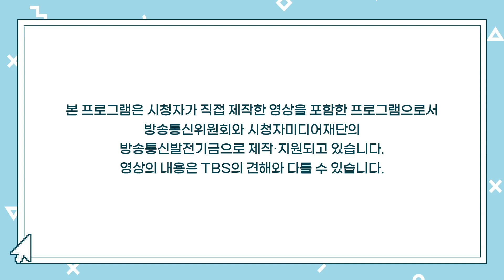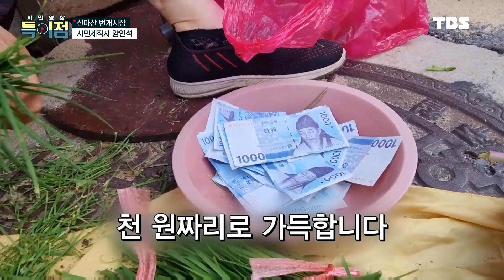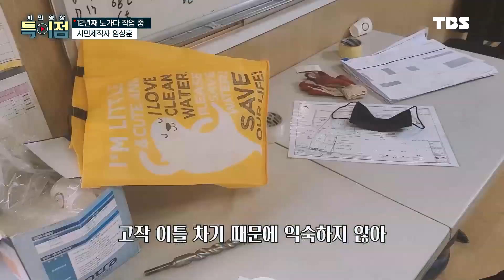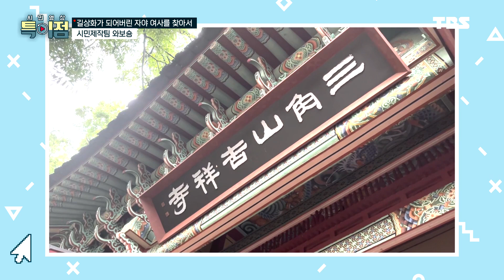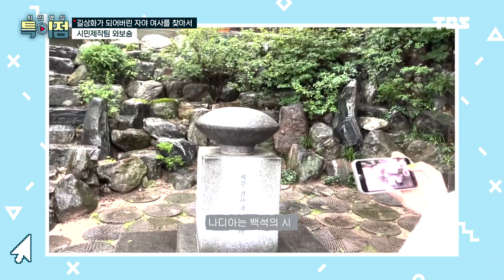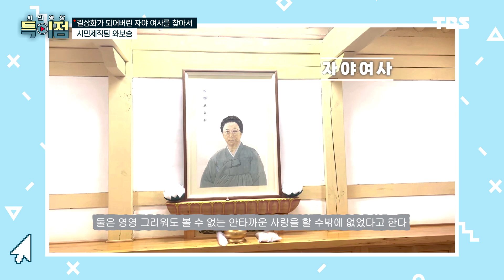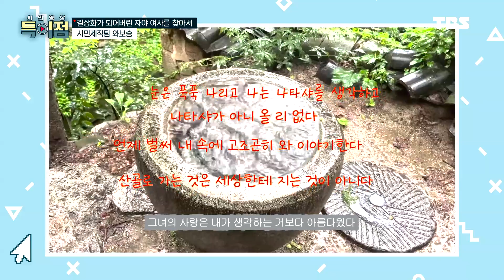삶의 현장 랜선 체험 "ep. 18 체험! 삶의 현장" [시민영상 특이점 시즌4]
세상을 보는 또 다른 시선,
TBS 시민영상 특이점!

삶의 희로애락이 담겨 있는 곳
지금 내가 있는 자리
그리고 이웃이 있는 자리
그곳이 바로 삶의 현장!

오늘의 에피소드‘ep. 18 체험! 삶의 현장’

✔️매주 일요일 새벽부터 아침까지 반짝 열리는 ‘신마산 번개시장’!
  직접 캐온 싱싱한 채소와 과일을 판매하는 상인의 모습을 담다!
   ‘신마산 번개시장’ 시민제작자 양인석

✔️야외 골조 작업부터 공장 변전실 시공 작업까지! 안전을
   중요시하는 변화의 바람이 불고 있는 현장 이야기!
   ‘12년째 노가다 작업 중’ 시민제작자 임상훈

감사합니다

🔉시민제작단 왓쳐에는 [시민제작팀 와보숑, 시민제작자 김민강,
시민제작팀 청만행웅 신문동아리] 영상으로 구성 되었습니다!
시민영상 특이점은 여러분의 영상으로 구성되니
다양한 영상 제안 부탁드리겠습니다

🔉 TBS TV는 IPTV(KT 214번, SK 167번, LG 245번),
케이블 TV(TBS 홈페이지 혹은 각 지역 케이블방송 문의)와
TBS 유튜브 계정, TBS 앱(스마트폰) 등에서 시청할 수 있습니다

🔉시민 영상 문의 · 보내실 곳